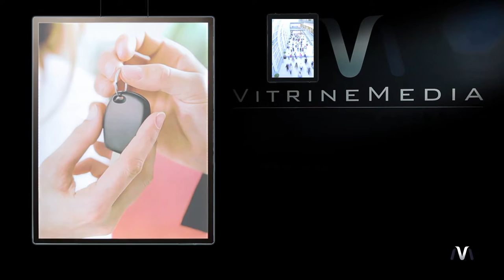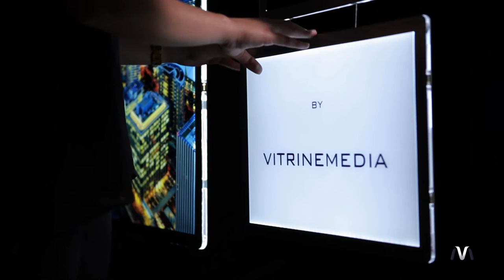VM TWO - VM BRAZIL